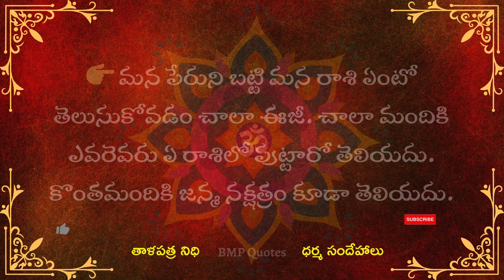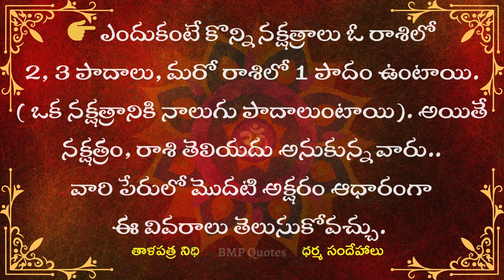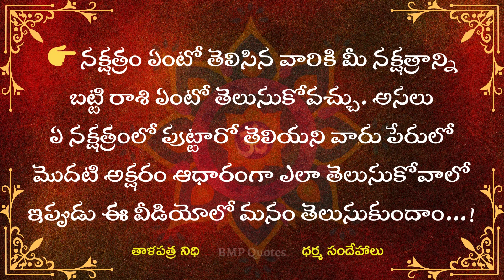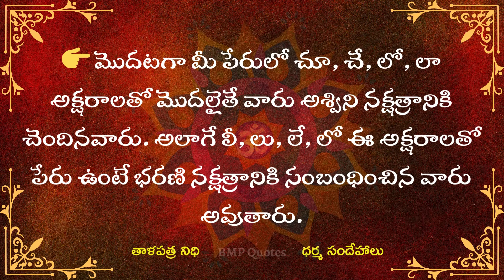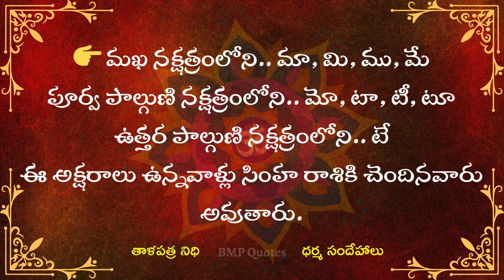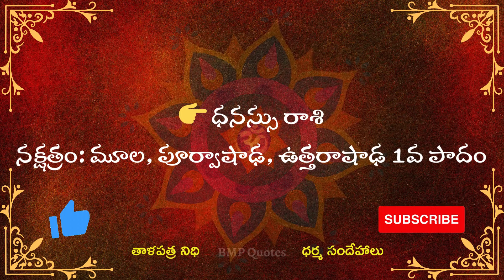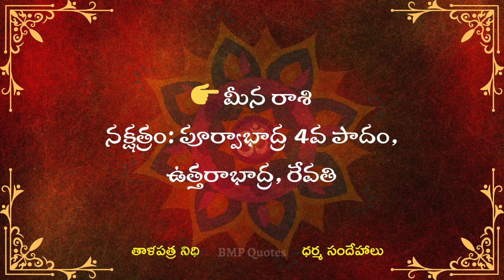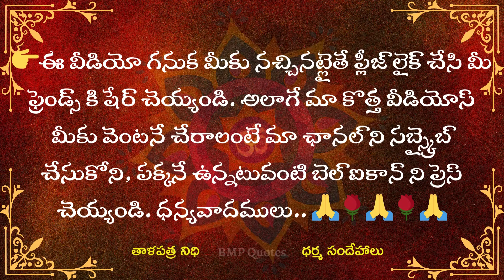మీ పేరులోని మొదటి అక్షరాన్ని బట్టి మీ రాశి ఏంటో ఇలా సులభంగా తెలుసుకోండి | Dharma Sandehalu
మీ పేరులోని మొదటి అక్షరాన్ని బట్టి మీ రాశి ఏంటో ఇలా సులభంగా తెలుసుకోండి | Dharma Sandehalu | తాళపత్ర నిధి | జీవిత సత్యాలు | Motivational Quotes
జన్మ నక్షత్రాలు - వాళ్ళ భవిష్యత్తు, దోషాలు | dharma sandehalu telugu || jeevitha satyalu telugu
ఏ రాశి వారు ఏ దైవాన్ని పూజిస్తే అనుకూల ఫలితాలుధర్మసందేహాలు

|| పుట్టిన తేదీ ప్రకారం మీ సంఖ్య మీ అదృష్టం || Your number according to date of birth is your lucky number ||

దర్మ సందేహలు
Telugu Devotional
దర్మ సందేహలు
natural health tips
money earning
interasting quotes telugu
motivational quotestelugu
good health intelugu